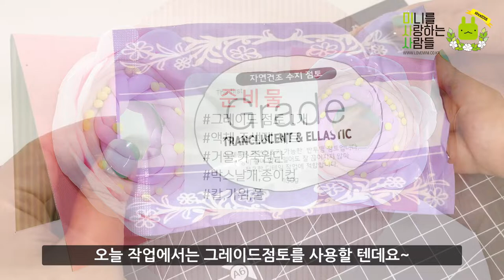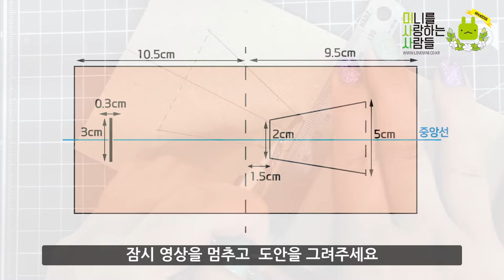수지 점토로 만드는 인테리어 소품 탁상 거울